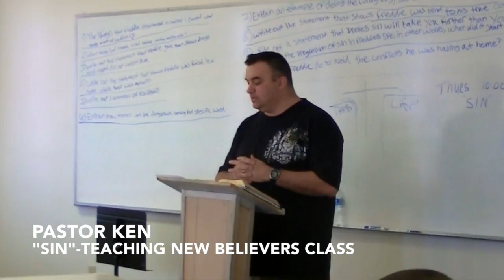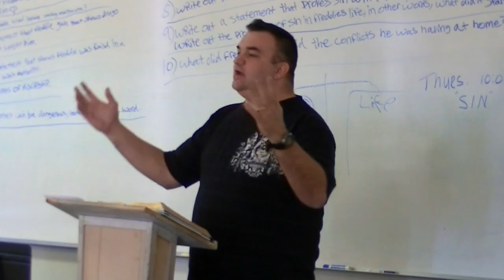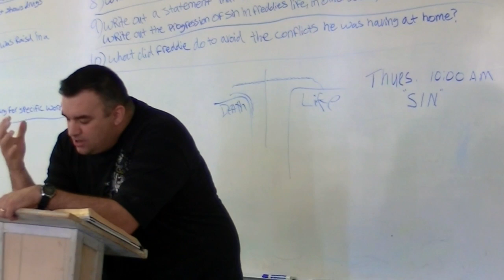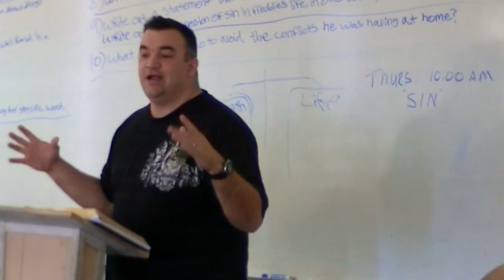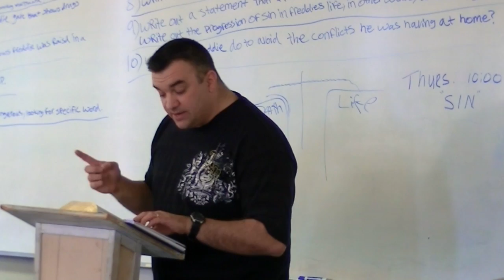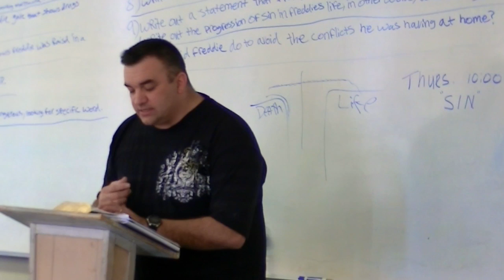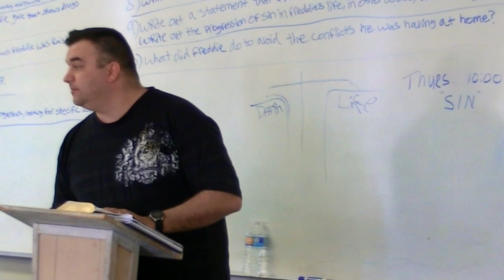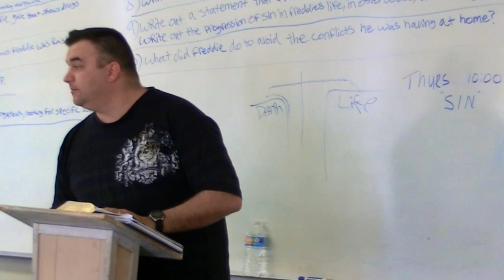Pastor Ken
We are blessed with Pastors and guest speakers who take time out of their schedules, to come to the home and teach the men and women. Thank you Pastor Ken.